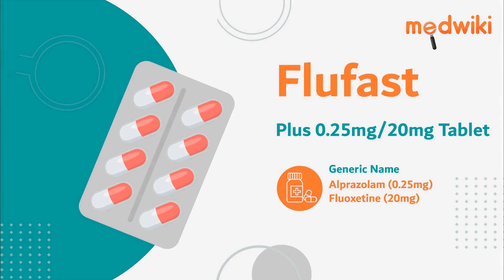Flufast Plus 0.25mg/20mg Tablet | Uses, Work and How to take In English.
Flufast Plus 0.25mg/20mg Tablet
Composition- Alprazolam (0.25mg) + Fluoxetine (20mg)

Introduction
It is used in the treatment of depression.

It works by increasing the action of a chemical messenger (GABA) which suppresses the abnormal and excessive activity of the nerve cells in the brainand improves mood.